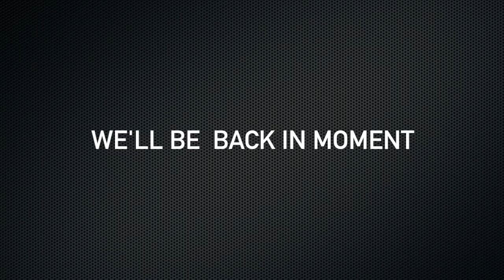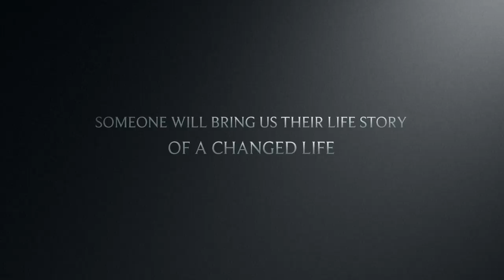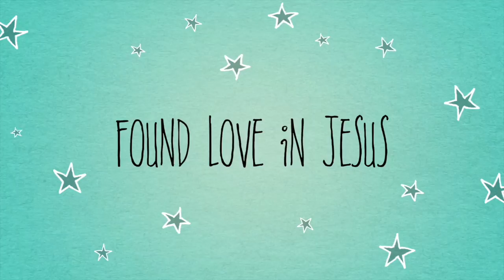LifeStories TV - Dmitri Poliakoff - Part 2 From Russia With Love In 2022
LifeStories TV - Dmitri Poliakoff  In Conversation With George Collins...

Born in Soviet Russia, Dmitry talks to us LIVE from Russia in the second of this must watch three part series.

If you have a question for Dmitry put it in the comments box or call us on 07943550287 outside the UK use +44 and remember you can also What's App this number.